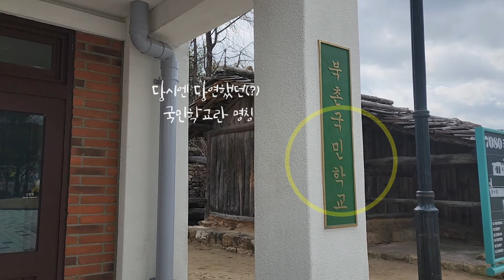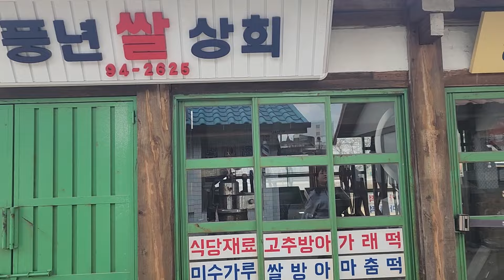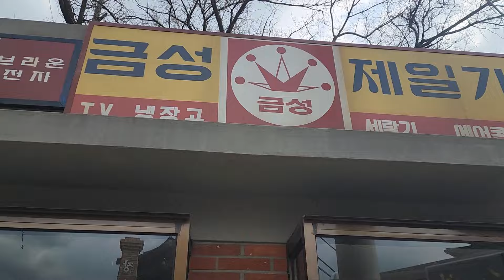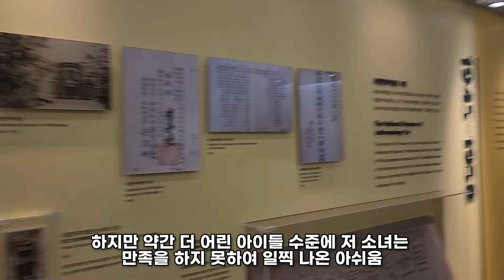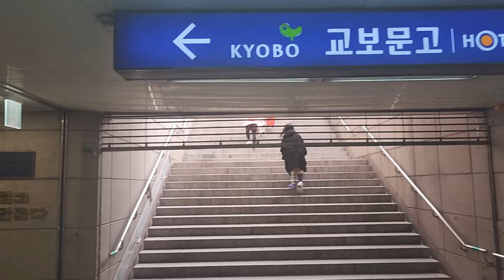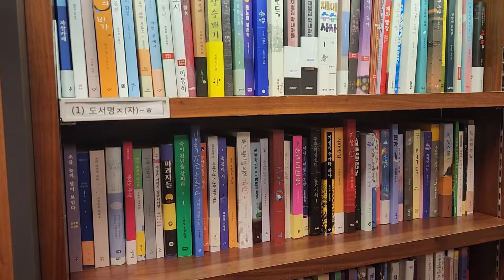7080거리, 광화문, 경복궁 그리고 교보문고를 담다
늦둥이 막내 딸아이가 이번에 중딩이되면서 쫑알쫑알 ㅎ 이것저것 사야한다고 하여 정말 오랜만에 교보문고를 갔네요.
가면서 그곳뿐만이 아니라 근처의 광화문, 경복궁 그리고 7080거리도 같이 들려서 서울의 역사와 문화공간.그리고 감성을 얻어왔네요.
양식과 감성.
그 어울림을 추억에 담아냈던 딸과의 데이트..
또 하나의 기억이 되겠네요

그리고 교보문고 ㅎ 군제대 후 첫번째 아르바이트 장소했던 곳인데...그것도 30년 전이네요. 너무 많이 바뀌어서 ㅎ 이젠 전혀 기억두 안나는 공간이 되어버렸지만 그래두 추억속에 잠시 빠져보았네요. 그때 여성 점원분들과 정말 친하게 잘 보냈는데 ㅎ
다들 잘 계시겠죠? 암튼 괜한 추억에 빠져봅니다.

서울 광화문과 교보문고 여행..같이 가보시겠어요?